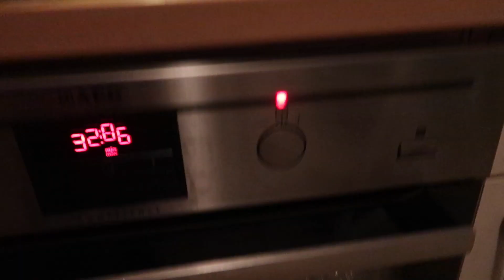Onze kerstgroet voor jullie : Happy Together Familie Vloggers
Onze kerstgroet voor jullie

Vandaag hebben de kindjes heel veel lol op muziek.
En doen we nog wat kerst inkoopjes, we dacht dat we niet gezien hadden haha geintje ;)

S avond eten we heerlijk, en proeven we kalettes.
We lusten geen spruitjes, dus we zijn heel benieuwd.

En we hebben voor jullie een kerstgroet

Welkom op ons Youtube kanaal Happy Together Familie Vloggers

Wij zijn Chris (40) Jolanda (35) en wij zijn trotse ouders van Dylan (8) Lilly (1,5) en Amy (0)

Iedere dag een nieuwe familievlog

Dus nogmaals welkom op ons kanaal en we hopen je regelmatig terug te zien .
Liefs Jolanda, Chris en de kindjes

1 Maart 2018 kwam ons eerst filmpje online